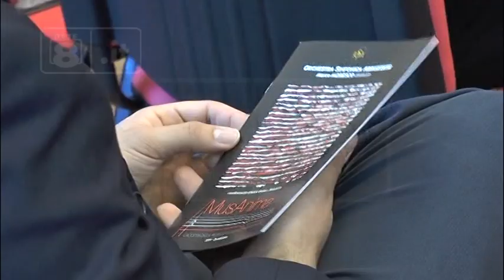Spettacoli - Musanima, festival di musica contemporanea